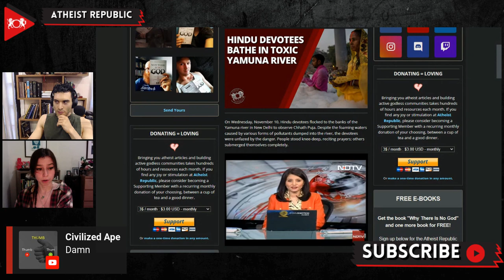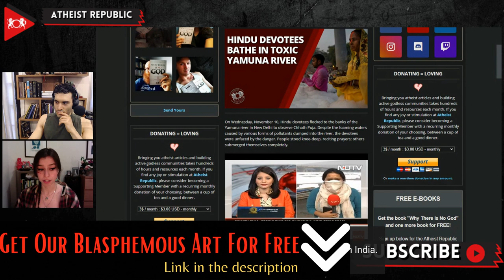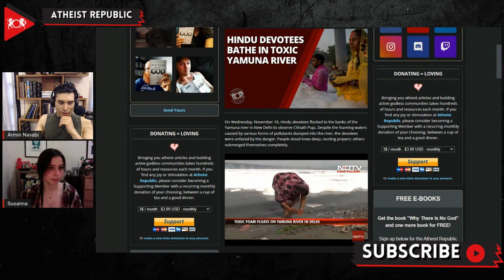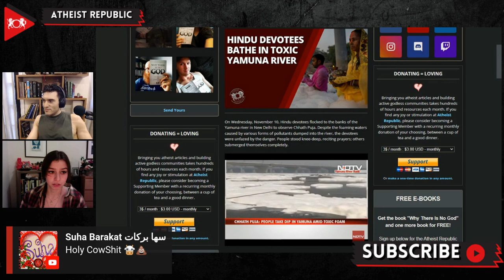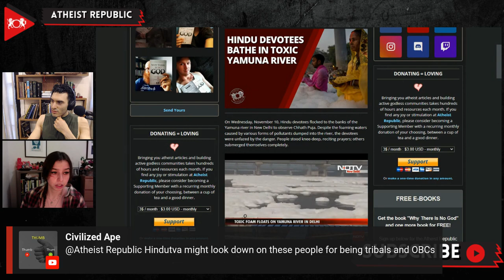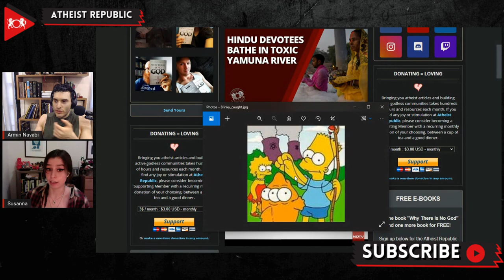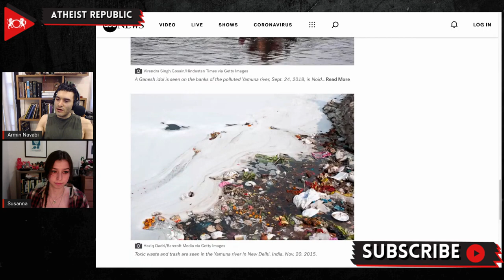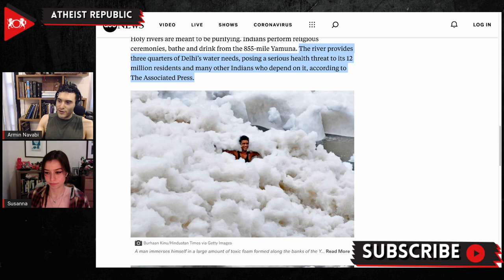Hindu Devotees Bathe In Toxic Yamuna River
On November 10th, Hindu devotees gathered on the banks of the hazardously polluted Yamuna river in New Delhi to celebrate Chhath Puja, as the water of the river was covered with toxic foam. The foam is so plentiful that it gives the river the appearance of being covered in snow and ice glaciers. On Chhath Puja, devotees take what is supposed to be a self-cleansing dip in the Ganges River, including its tributary rivers. Unfortunately, the Ganges and its tributaries, including the Yamuna, are some of the most polluted rivers in the world. Factories and other industrial plants are known to dump their waste directly into the river, despite government regulations. Unfazed by health hazards due to the polluted water, some people stood knee-deep, reciting prayers while others submerged themselves completely and drank the water. One devotee told reporters, “What fear? If we are scared, then how can we pray?”

Source:
Location:  India